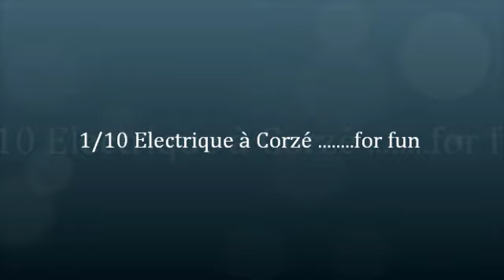1/10 electrique à Corzé....for fun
TT 1/10